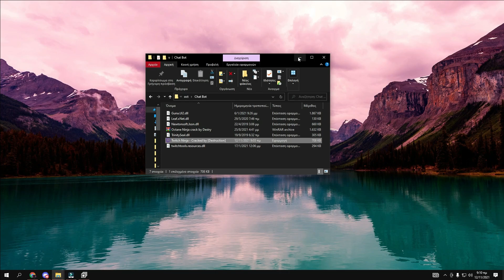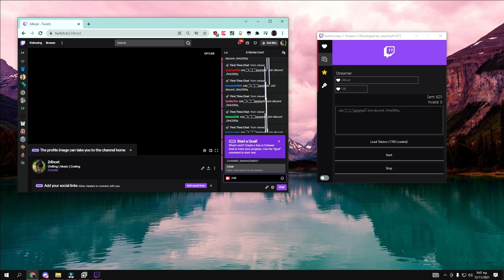Twitch Chat Bot | Spammer [Cracked by Discord.link/200IQ] | 2021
Twitch Chat Spammer (2021)

Legal:
This was merely a speedrun to demonstrate how streaming bots work.
This is illegal if you use this without the consent of the owners (in this case, the the Victim & Twitch team).
The software is designed to perform website security testing.
The author is not responsible for any illegal use of these programs.
I am not accountable for anything you get into.
This is 100% educational, please do not misuse this tool.